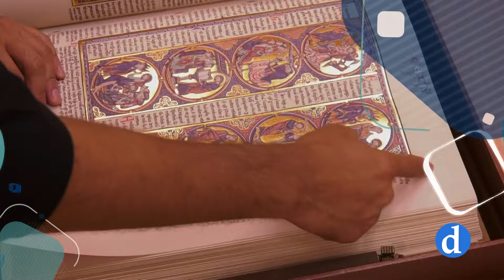Café con FE 13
¿Quieres profundizar y adentrarte en la Sagrada Escritura? "Café con Fe" te lo pone fácil. De la mano de D. Valentín Aparicio y profesores del Seminario Mayor San Ildefonso de Toledo, cada semana iremos desgranando la Biblia y aprenderemos mucho de la palabra de Dios.